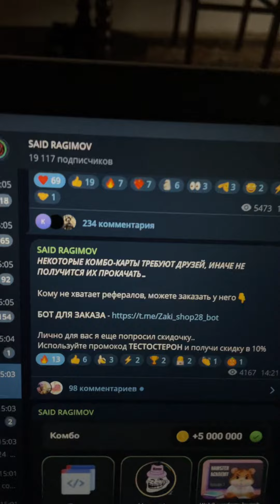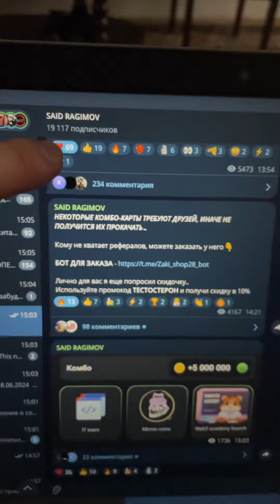17 ИЮНЯ КОМБО КАРТЫ НА 5 МИЛЛИОНОВ МОНЕТ В HAMSTER KOMBAT 🐹